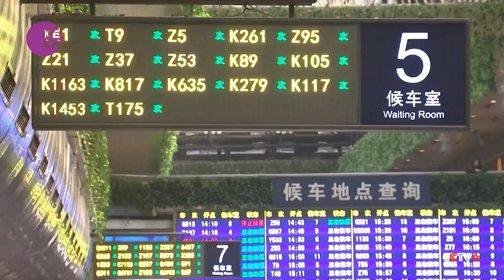China Gears Up for Record-Breaking 9 Billion Trips During 2024 Spring Festival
Transportation authorities in China are preparing for an unprecedented travel surge during the 2024 Spring Festival holiday season, with an estimated 9 billion trips anticipated. Plans include assessing passenger flow, preparing for emergencies like severe weather, and implementing integrated transport strategies for seamless connectivity between flights, trains and buses.